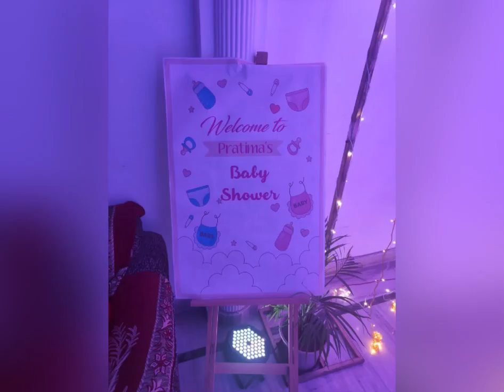Surprise for my Best friend . Teary eyes and heart full of love